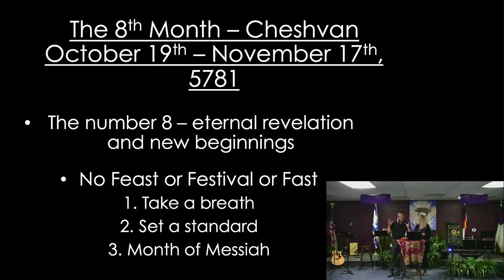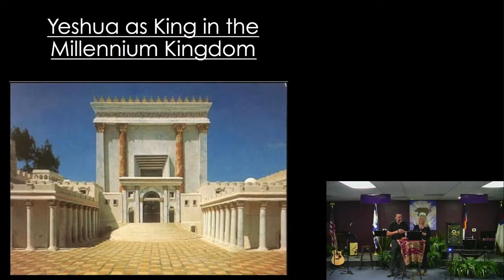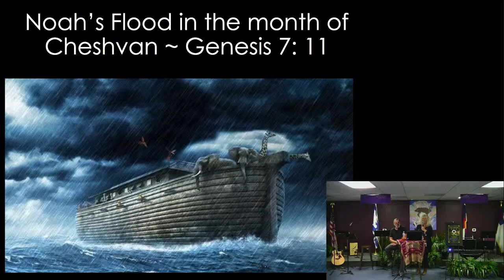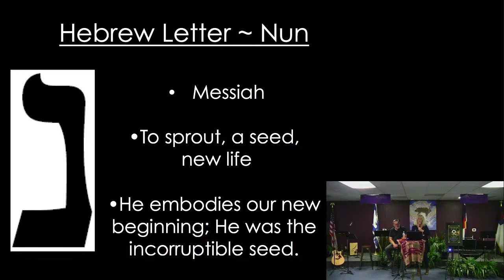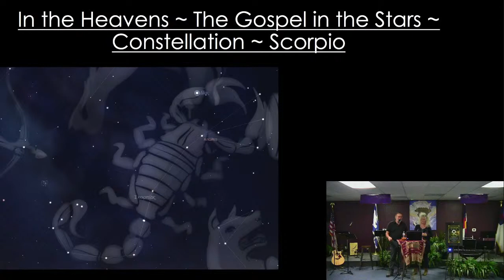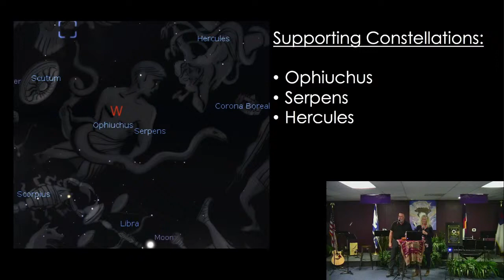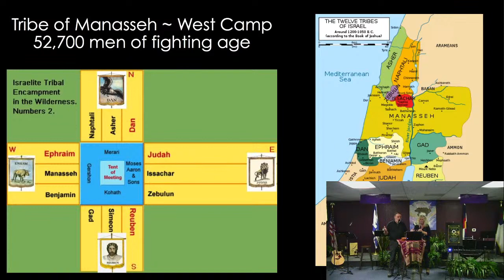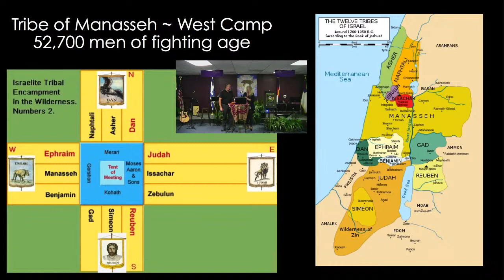CCC LIVE - 10-18-20 - The Month of Cheshvan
Join us LIVE every Sunday at 10am!